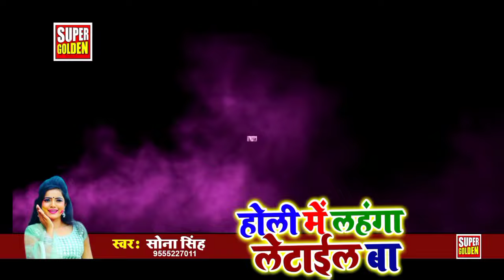Sona_Singh_Holi_2021 || लहंगा लसार दिहल चोली धके फार दिहल - सोना सिंह के बवाल विडियो हुआ वायरल#Holi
Album Name :-

Song Name :-

Singer Name :-

Writer, Lyrics :-

Music  Director :-

Song  Recadist :-

Video   Director :-

D.O.P :  -

Video  Editor :-

Sanyojak :- Parveen Upadhya (Chintu Ji)

Production Manager :- Deepu Pataniya

Copyright :- Super Golden Music

Company / Lable :- Golden Music

Creater :-  Vinod Ratan

Digital Work :-  Vinod Ratan

Director & Producer :- Mr. Vinod Ratan - 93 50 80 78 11

Whats Up No:- 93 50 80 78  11

To Contect :- 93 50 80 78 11

{Whataap} 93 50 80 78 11)

Category
People & Blogs